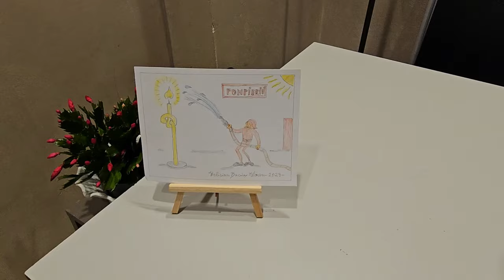NicMas-ul vine de la Cluj | NicMas Ziua 1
NicMas-ul începe anul acesta de la Cluj cu Pebbels și cu o tentativă eșuată de a găsi un târg de Crăciun mai devreme 😁▼▼▼
Aici puteți deveni membri pe canalul meu: